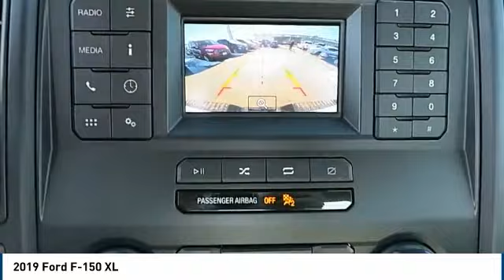2019 Ford F-150 Lubbock TX 9147K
2019 Ford F-150 XL

Pollard Ford
3301 South Loop 289

NOTITLE